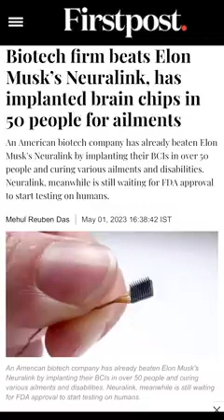It Has Begun!!!